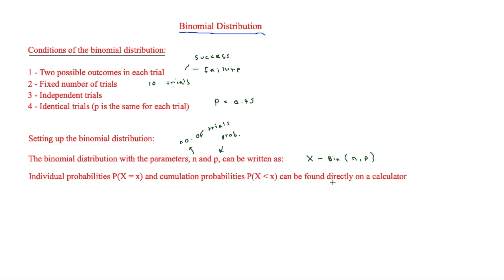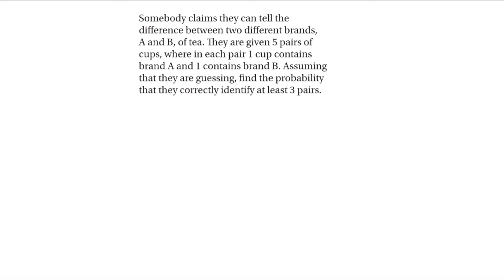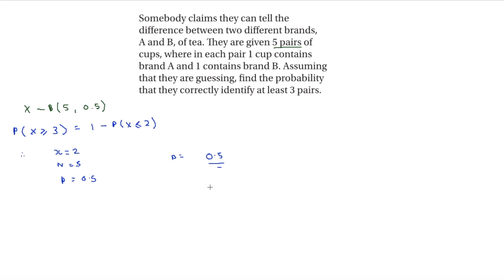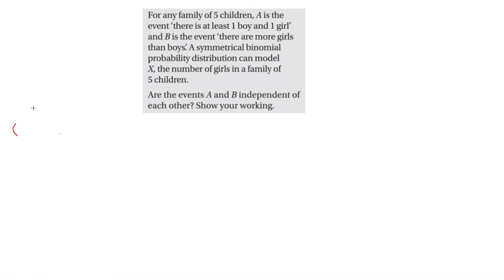Statistics: The Binomial Distribution - A-Level Maths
The binomial distribution can be used when a number of conditions are met: fixed number of trials, fixed probability and two possible outcomes. This video looks at both Binomial PD (Binomial Probability Distribution) and Binomial CD (Binomial Cumulative Probability).